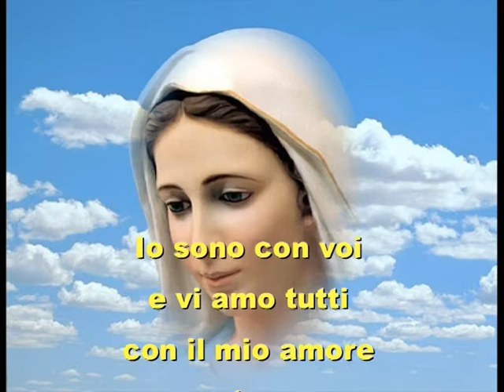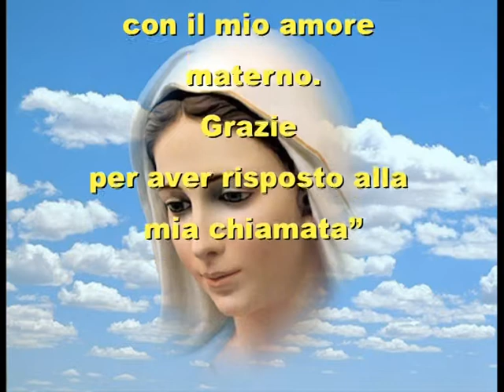LA PREGHIERA SIA PER VOI VITA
Messaggio della Regina della Pace del 25 settembre 2016
Cari figli! Oggi vi invito alla preghiera.
La preghiera sia per voi vita. Soltanto così il vostro cuore si riempirà di pace e di gioia.
Dio vi sarà vicino e voi lo sentirete nel vostro cuore come un amico.
Parlerete con Lui come con qualcuno che conoscete e, figlioli, sentirete il bisogno di
testimoniare perché Gesù sarà nel vostro cuore e voi sarete uniti in Lui.
Io sono con voi e vi amo tutti con il mio amore materno.
Grazie per aver risposto alla mia chiamata”